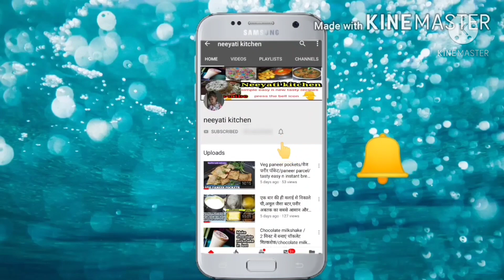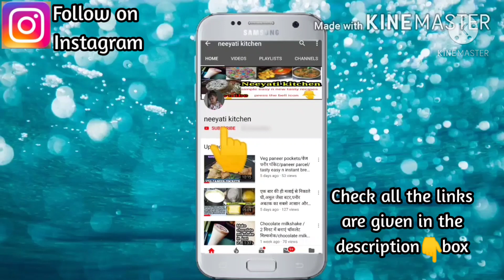Makke Ki Roti/Makke di Roti/Makke Ki Roti Ki recipe/मक्के की रोटी बनाए बिनाफटे एकदम नरम और फूलीफूली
Today's topic
Makke Ki Roti Kaise Banaye/Makke di Roti/Makke Ki Roti मक्के की रोटी बनाए बिनाफटे एकदम नरम और फूलीफूली

हेलो दोस्तों ।
आज मैंने आपके साथ में शेयर की है, मक्के की रोटी को कैसे बनाएं और वह भी बिना टूटे-फूटे एकदम फूली फूली और नरम छोटे से ट्रिक के साथ में और साथ ही में मैंने कुछ ऐसे टिप्स शेयर किए हैं जो आपके टाइम और गैस दोनों को ही बचाएंगे और आपकी रोटी ज्यादा समय तक नरम कैसी बनी रहेगी यह भी मैंने शेयर किया है, मैं आशा करती हूं कि आप सभी को मेरा वीडियो पसंद आए ।अगर आपको वीडियो अच्छा लगेगा तो प्लीज भी देखो लाइक जरूर करें और अपने फ्रेंड्स और फैमिली के साथ में जान से ज्यादा जरूर शेयर करें और मेरे चैनल को सब्सक्राइब जरूर करें और बैल आइकन को प्रेस करना ना भूलेख जैसे आपको जब भी मैं वीडियो अपलोड करूंगी सबसे पहले आपको नोटिफिकेशन मिल जाए।

sarso da saag  सरसों का साग की रेसिपी बिना बथुआ के बहुत ही आसान तरीका और टेस्टी:

एक ही बार की मलाई से बनाइए पनीर घी और मक्खन निकालने का सबसे नया तरीका:

अगर आपको मेरा यह वीडियो पसंद आए । If you like my then please like 👍☑️तो प्लीज लाइक करिए and comment ☑️कमेंट कीजिए। And share with your family and friends. और शेयर कीजिए ☑️अपने दोस्तों और रिश्तेदारों के साथ। And please don't forget to subscribe Neeyatikitchen कृपया सब्सक्राइब करना ना भूले☑️ नियति किचन को प्लीज सब्सक्राइब करें ।and press the bell icon for the latest video notification और बेल 🔔आइकन जरूर दबाएं ताकि मेरे लेटेस्ट वीडियो की नोटिफिकेशन आप तक पहुंचती रहे।

your Quries

Neeyatikitchen makke ki roti#makke di roti
मक्के की रोटी कैसे बनाएं, कैसे बनाएं मक्के की रोटी, मक्के नो रोटलो मक्के ची भाकरी ,मक्के की भाकरी कैसे बनाते हैं, मक्की की रोटी कैसे कैसे बनाते हैं, भाकरी कसा बनावतात।मक्के की रोटी कैसे बनाएं आसान तरीका। how to make makki di roti.makke Ki Roti Kaise banaen. how to make corn flour roti. corn flour kaise Banaye makke Ki Roti.makke Ki Roti banane ka Asan Tarika .Bina Tute Kaise makke ki roti kaise banaye banaye. Sarson ka sag Kaise banaen. Punjab ki special dish Kaise banaye .bhakri kaise banaye Roti Kaise banaye. chapati Kaise banaye. paratha Kaise banaye.makai ki roti.  मकई की रोटी, मकई की भाकरी